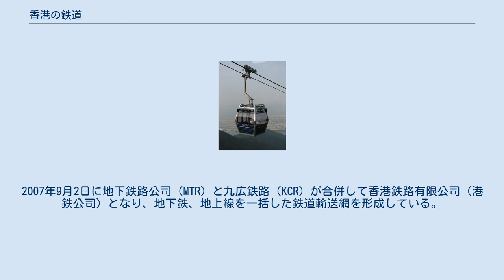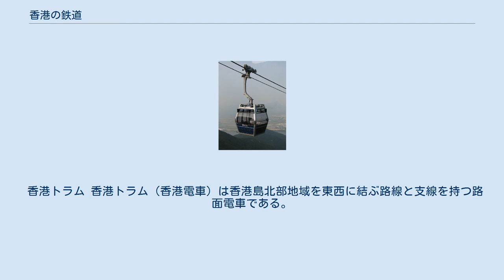香港の鉄道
世界の鉄道一覧 」 香港の鉄道 香港の鉄道（ホンコンのてつどう）では香港における各種鉄道の概要について記す。
 香港の鉄道は、香港島、九龍半島及びランタオ島とその隣接部にのみ存在している。
香港の地下鉄と空港連絡鉄道は総延長200キロ以上で、香港鉄路有限公司（港鉄公司）が経営し、新界にあるライトレールの軽鉄や中国本土と結ぶ路線も経営している。
この他、2階建て路面電車の香港トラム、ケーブルカーのピークトラム、索道の昂坪360があり、これらも香港の鉄道輸送網の一翼を担っている。
 香港で最初に敷設された鉄道は、香港島の太平山、半山区、中環を結ぶピークトラムで、1888年に開通した。
続いて1904年に香港島北部の沿岸に香港電車が開業、1910年には広州と結ぶ九広鉄路英国区間（九廣鐵路英段）が開業した。
1979年には地下鉄の観塘線が開業、1982年には九広鉄路英国区間の電化工事が完成、電車による近郊区間輸送を開始した。
1988年に屯門、元朗地区に九広軽鉄が開業した。
2007年9月2日に地下鉄路公司（MTR）と九広鉄路（KCR）が合併して香港鉄路有限公司（港鉄公司）となり、地下鉄、地上線を一括した鉄道輸送網を形成している。
 香港MTRの路線図 昂坪360 昂坪360は香港ランタオ島の東涌と昂坪（ゴンピン）を結んでいる。
 ピークトラム ピークトラム（山頂纜車)は香港で最初に営業した鉄道（鋼索式）である。
 香港トラム 香港トラム（香港電車）は香港島北部地域を東西に結ぶ路線と支線を持つ路面電車である。
路面電車としては世界的にも希少な2階建て車両（ダブルデッカー）で運行している。